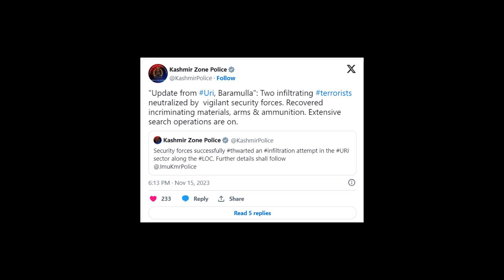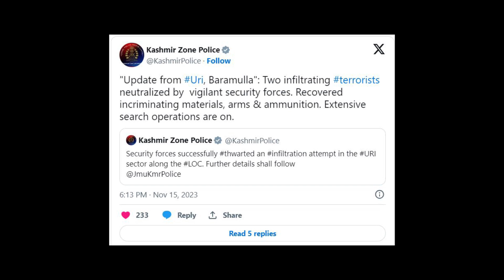Defence Update: Igla-s ক্ষেপণাস্ত্র চুক্তি ভারতের | সি গার্ডিয়ান-৩ | ISRO | কাশ্মীরে খতম ২ জঙ্গি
Latest Defence News in Bengali

India's Igla-S missile deal with Russia amid Ukraine war
Indian Navy monitoring movement of Chinese warships participating in exercise with Pakistan
Chandrayaan-3 Launch Vehicle Part Makes Uncontrolled Re-Entry Into Earth's Atmosphere: ISRO
2 Terrorists Killed in Foiled Infiltration Bid in Uri

ডিফেন্স নিউজ

Thanks :)